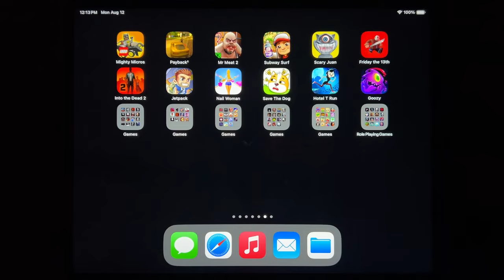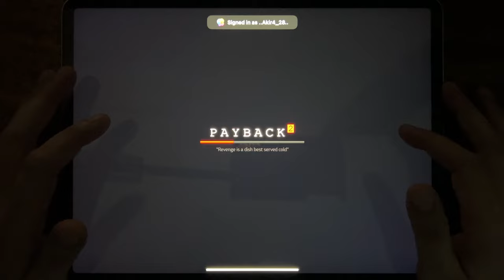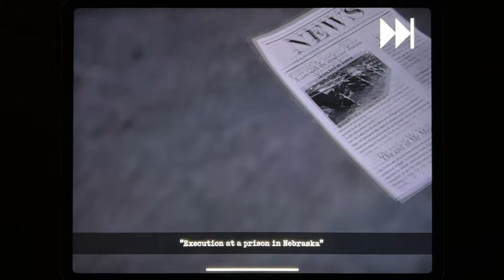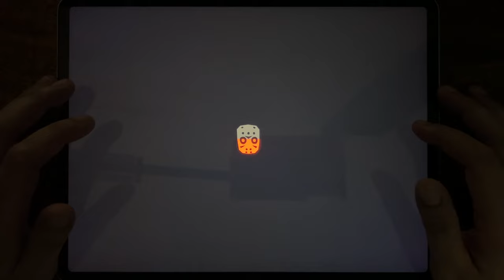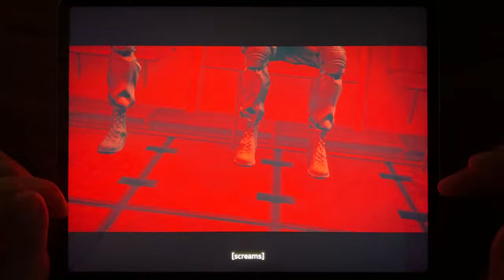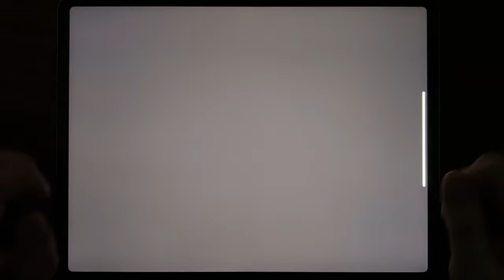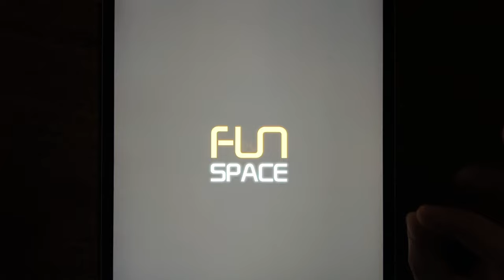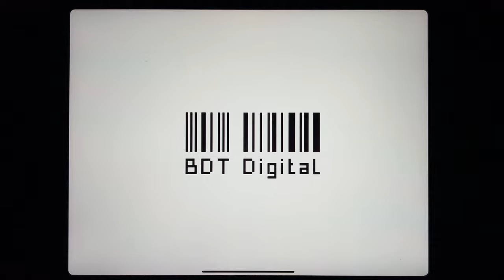Mighty Micros, Payback 2, Mr Meat 2, Subway Surf, Scary Juan, Friday the 13th, Into the Dead 2...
Mighty Micros, Payback 2, Mr Meat 2, Subway Surf, Scary Juan, Friday the 13th, Into the Dead 2, Jetpack, Nail Woman, Save The Dog, Hotel T Run